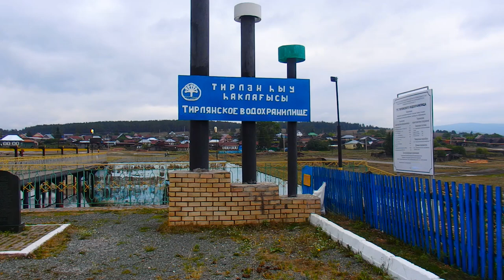Тирлянское водохранилище ! 24 июля 2020 г после ливневых дождей !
Тирлянское водохранилище , 24 июля 2020 г ,прошли сильные дожди ,пришла вода с гор , но не критично !